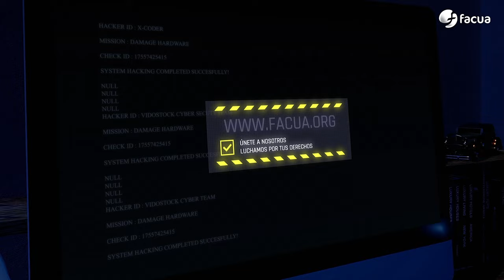En Ocasiones Veo Fraudes #49 | PP, Vox y Junts, unidos para evitar que baje el precio de la vivienda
00:00 PP, Vox y Junts, unidos para evitar que baje el precio de la vivienda
02:55 En el último episodio...
03:35 Ryanair reembolsa a una socia de FACUA los 13 euros que le obligó a pagar para subir su maleta a cabina.
05:45 FACUA insta al Ayuntamiento de Martínez-Almeida a que aclare si ha sancionado al Real Madrid.
07:02 FACUA ha denunciado a una veintena de conciertos y festivales de música en lo que va de año.
08:52 Terror en el supermercado: Mucho azúcar y poco cacao: FACUA denuncia a tres súper por publicidad engañosa en sus "cacaos solubles".
11:46 Te ayudamos: ¿te han cancelado un vuelo? Tienes derecho a una compensación de hasta 600 euros según el trayecto.
14:45 Te puede pasar a ti: Unicaja, condenada a pagar 2.000 euros a una socia de FACUA que fue víctima de un fraude electrónico.
17:51 Despedida
18:32 La llamada al mánager Sergio Pazos.

En el editorial, Rubén Sánchez denuncia que PP y Vox han encontrado en la derecha independentista de Junts un aliado para evitar que baje el precio de la vivienda.
Las tres noticias de actualidad del programa: FACUA logra su primera devolución extrajudicial del recargo por el equipaje de mano tras la multa de Consumo, el alcalde de Madrid sigue sin anunciar multas al club de Florentino Pérez por vulnerar la normativa de ruidos en los conciertos del Bernabéu, este año hemos denunciado ya a una veintena de festivales y conciertos por una larga lista de abusos.

En Terror en el supermercado, David Ávila te alerta del falso "cacao soluble" que venden varios supermercados, con mucho más azúcar que cacao.

En nuestra sección Te puede pasar a ti, te contamos cómo conseguimos que Unicaja devolviese a una socia de FACUA víctima de phishing los 2.000 euros que sustrajeron de su cuenta.

En Te ayudamos, Keka Sánchez te explica cuáles son tus derechos si cancelan tu vuelo.